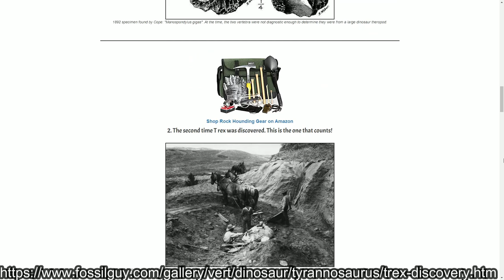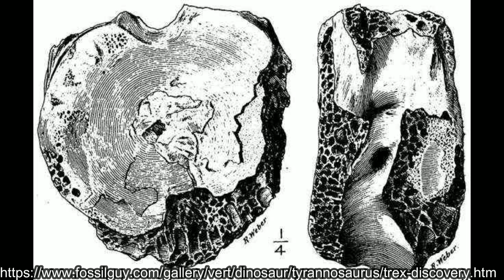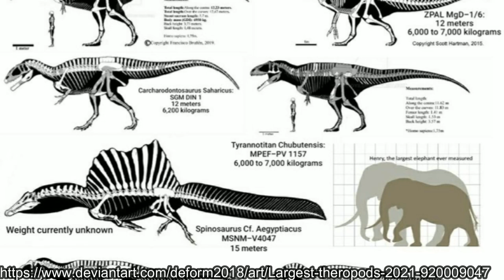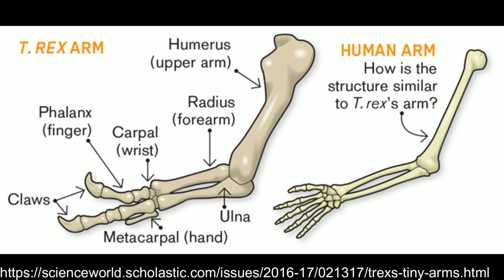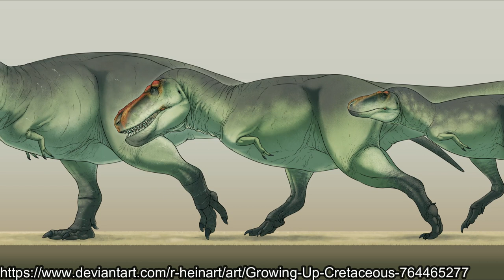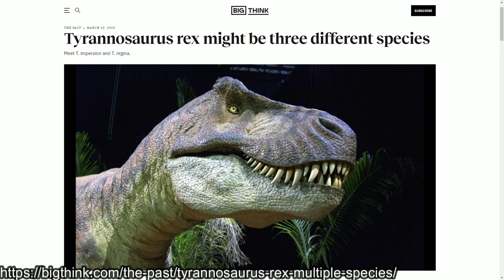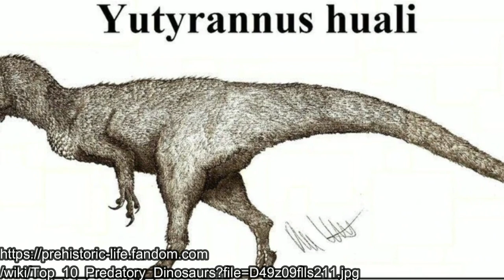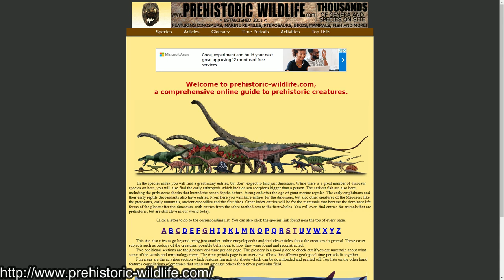The Discovery, Adaptations and Controversies of the Tyrant Lizard King | Tyrannosaurus Rex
Tyrannosaurus is possibly the most popular dinosaur in history and will most likely remain that way for years to come, so let's take a look at this legendary animal and see how it was found, it's capabilities and controversies surrounding the animal.

Note: I forgot to mention that I asked FossilGuy.com for permission to use images on their website and they said yes.